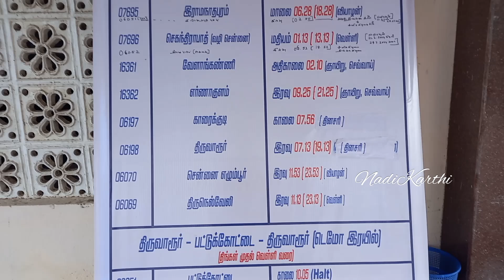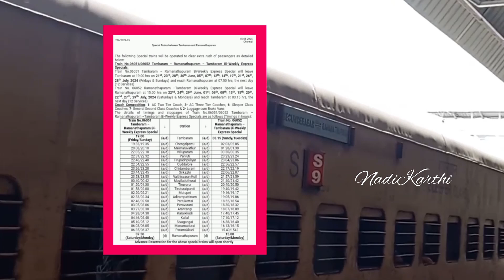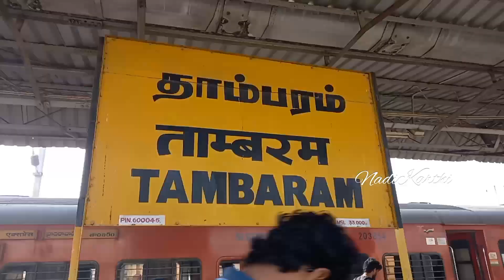சென்னைதாம்பரம்🔄ராமநாதபுரம்வழிபட்டுக்கோட்டை மெயின்லைன் வாரம்இருதினங்கள் Trainvlogintamil fulldetails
nadikarthi
நாடிகார்த்தி
Train no.06051
Tambaram @7.00pm (19.00pm)
will start with 12 services bi week days of Friday & sunday to reach Ramanathapuram morning @7.50am the next day of week.
Train no.06052
from Ramanathapuram a.noon @3.15pm  will start on saturdy &Monday to rwach Tambaram @early morning 3.00am the next day of week.
both train runs , like in mainline.
its good one who wants visit the Ramanatha temple, Dhanuskodi, Thalaimannar in Ramanathapuram dist.
like, to visit in chennai also .
best optionto visit the hoy places.